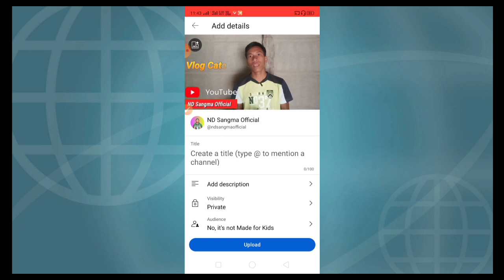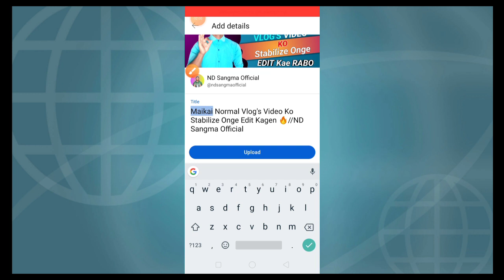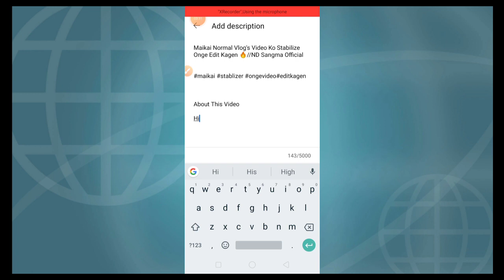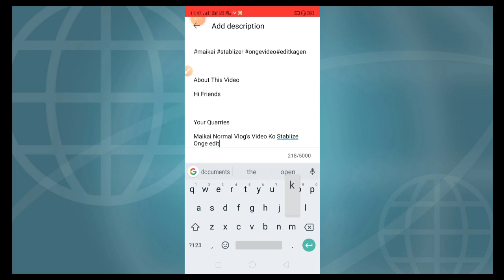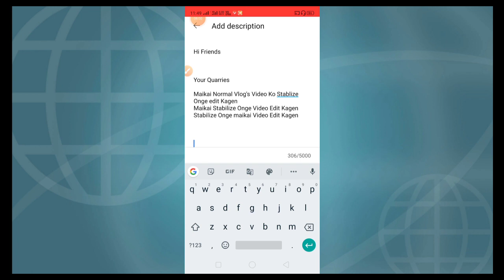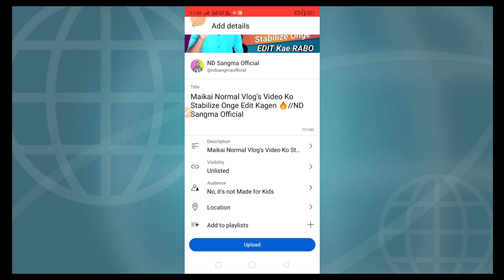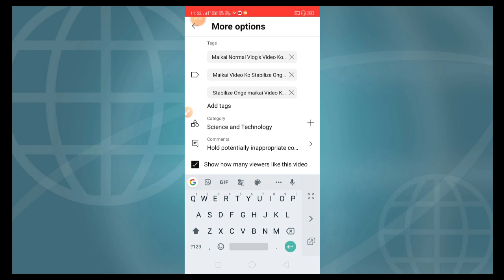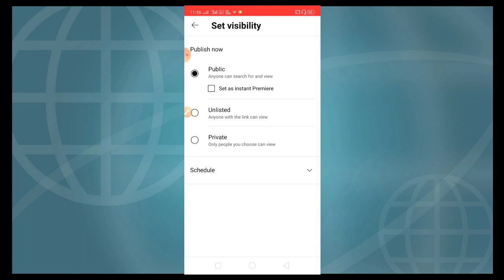Maikai YouTube O Video Upload Kagen 2023||100%Video Viral||How To Upload Video On YouTube In 2023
Ia Video De YouTube O Video Upload Ka'a Ni Gimin Onga Iandake Video Upload Kabo 100% Onggen NAMBATGIPA STRICK

Your Quarries

Maikai YouTube To Video Upload Kagen
Maikai YouTube O Video Upload Kagen
Maikai YouTube O Video Upload Kagen 2023
Maikai YouTube O Video Upload Kana Nanga
YouTube O Maikai Video Upload Kagen

Video is for educational purpose only copyright disclaimer under section 107 of the copyright act 1976 allowance is made for''fair use''for purposes such as criticism comment, news reporting teaching scholarship, and research, fair use permitted by copyright statute that might otherwise he infringing non profit educational or use lips the balance in favour of fair use.